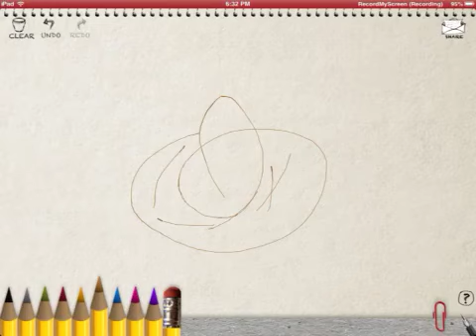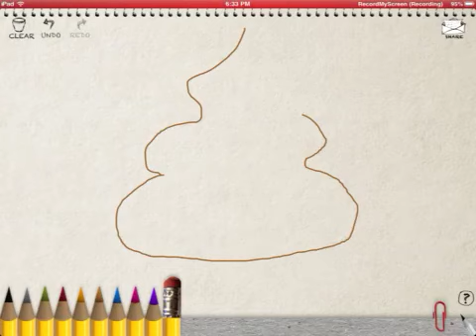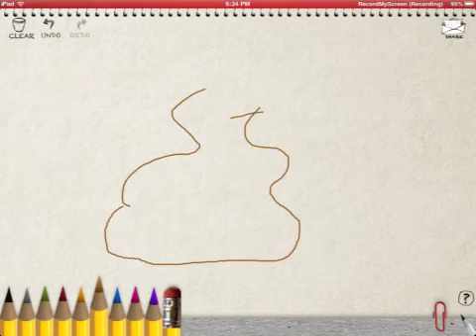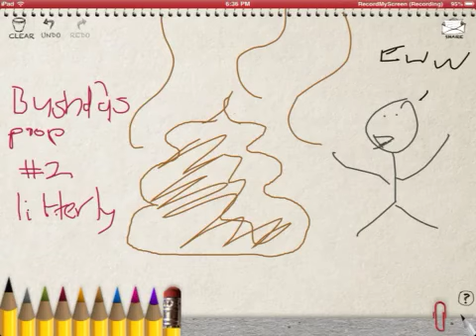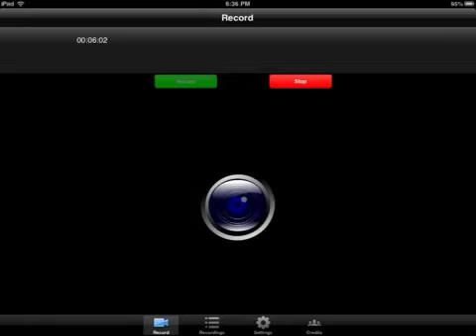Draw Request episode 2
Ummmmm awkward:/